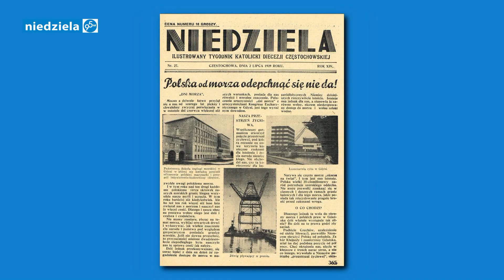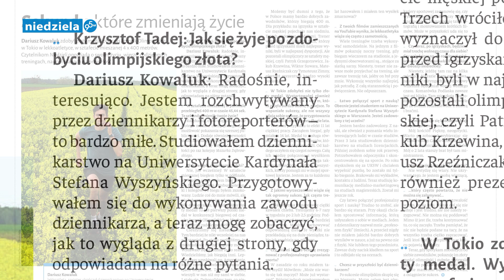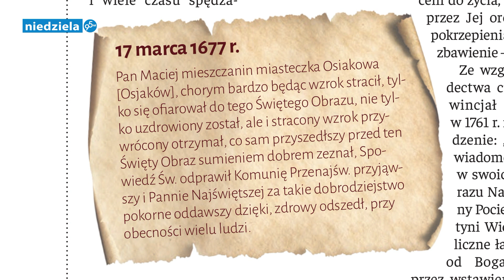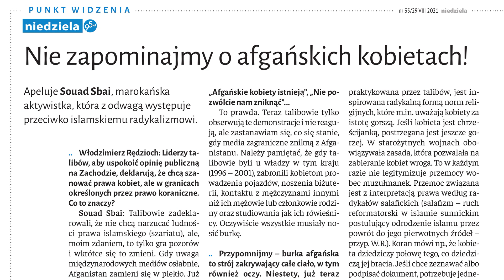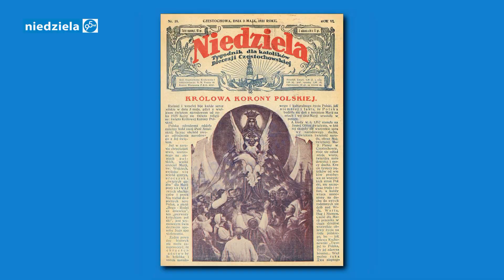Niedziela – telewizyjny przegląd tygodnika